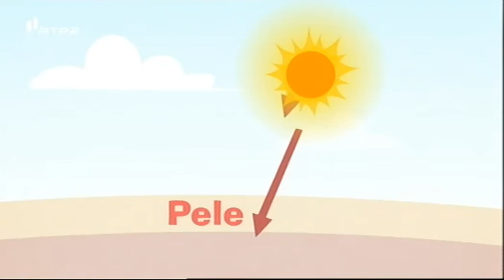Porque é que o sol faz escaldões? - Pergunta do dia